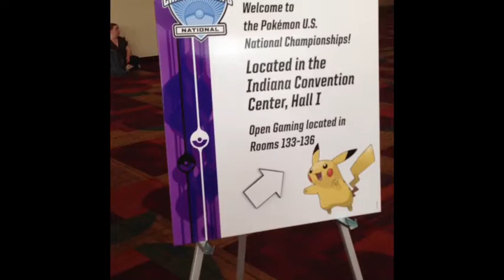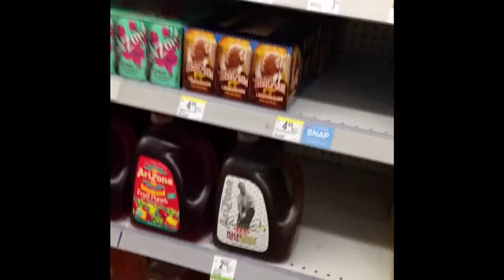Pokemon Video Game Championships Road Trip: Part One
This is part one of BreakTube, Dr. Jeff, and I (Team Gun-Leo) in Indianapolis, getting ready for the National Pokemon Video Game Championships. This is just goofing off and having fun. Breaktube's version will be in a link below soon. Thanx for watching.